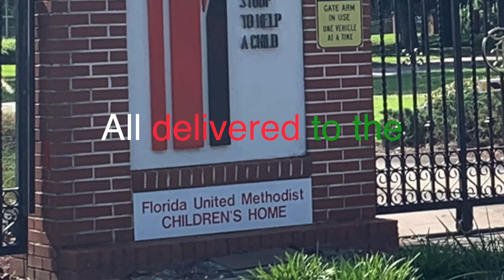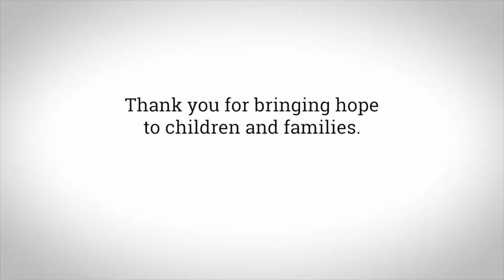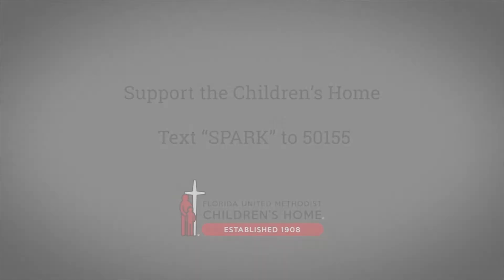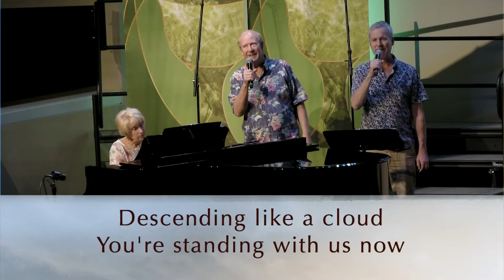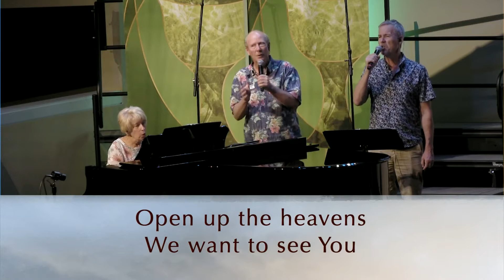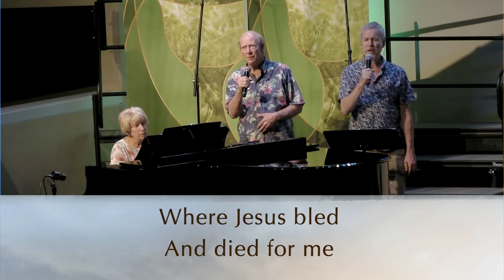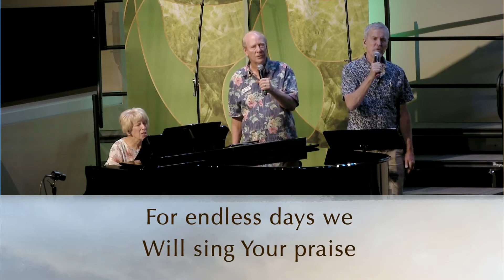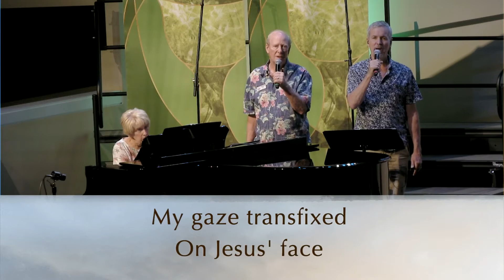Lake Deaton at Home - August 22, 2021 @ 10:30 a.m.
Please join us for an all new Lake Deaton at Home service today!